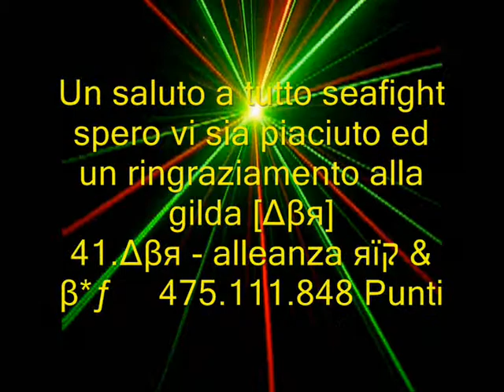4ngiol3tto_Co4tt3llo Presenta la Nuova Alleanza